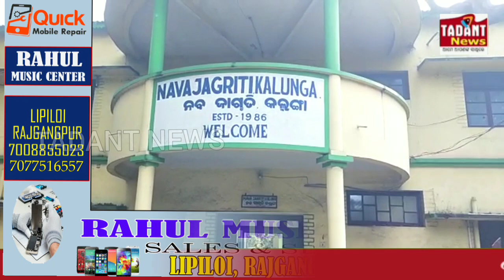ଓଡିଶା ଫରେଷ୍ଟ ଓ ମାଇନର ଫରେଷ୍ଟ ୟୁନିୟନ ତରଫ ରୁ ୩ ଦିନିଆ ପ୍ରଶିକ୍ଷଣ ଶିବିର ଅନୁଷ୍ଠିତ